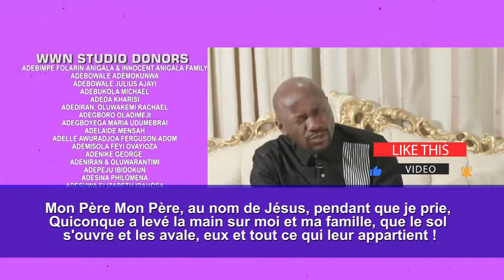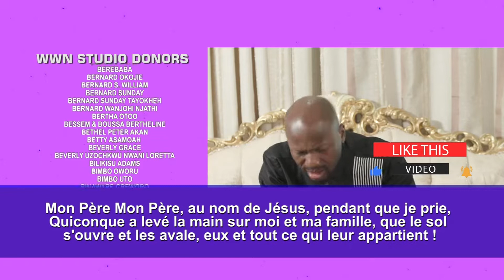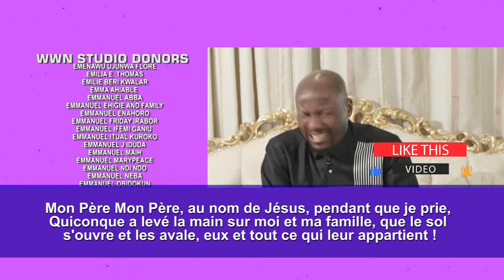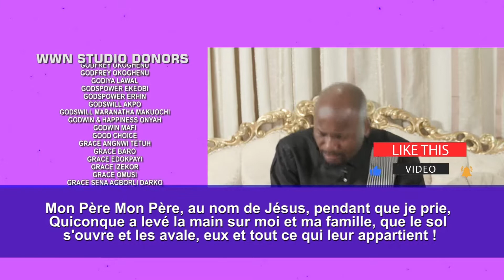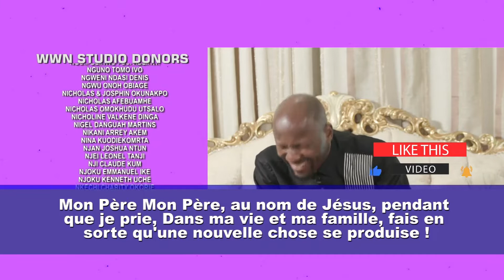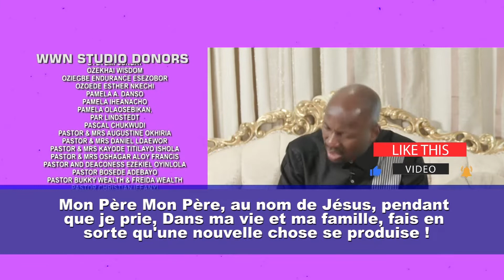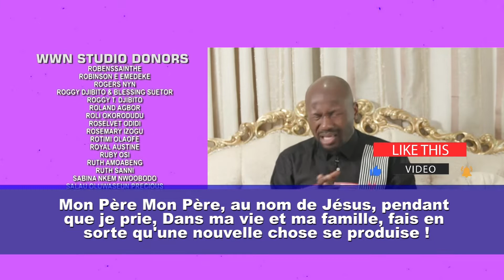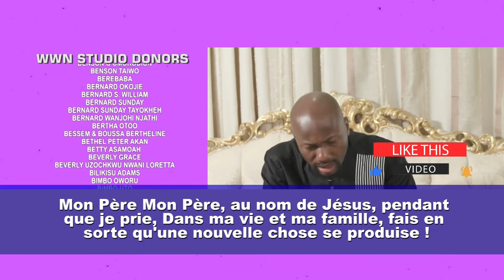PRIONS EN DIRECT AVEC L'APOTRE JOHNSON SULEMAN || MERVEILLES SANS NOMBRE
Rejoignez le partenariat Wonders Without Number (Les Merveilles Sans Nombre).

Centre pour le réveil spirituel, les Écritures, les miracles étranges et le prophétique en Afrique pour Révéler Jésus ! Libérer les Destins !!!

CLIQUEZ ICI POUR FAIRE DES DONS DIRECTEMENT EN LIGNE AVEC UNE CARTE BANCAIRE

CONTACTEZ LES NUMEROS SUIVANTS POUR TOUT RENSEIGENEMNT EN FRANÇAIS